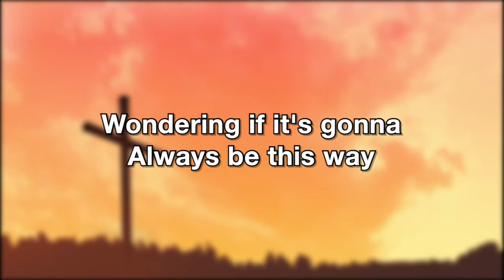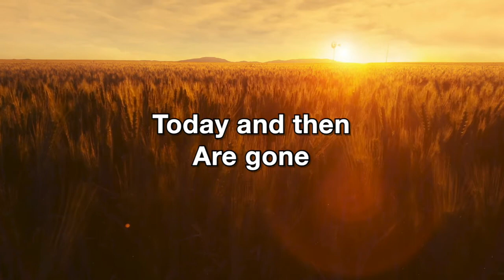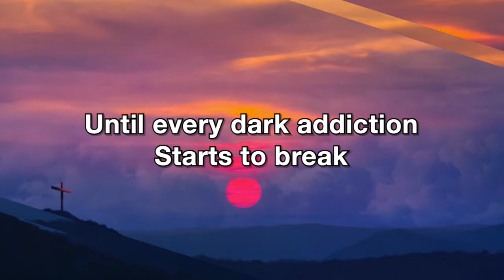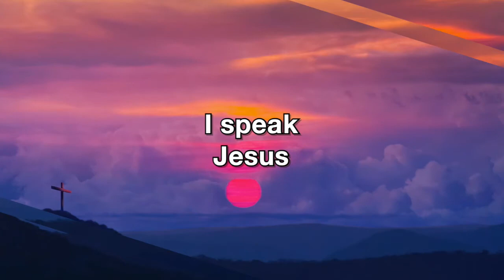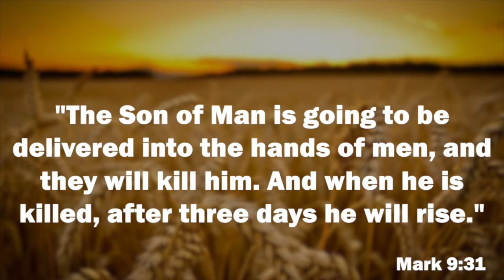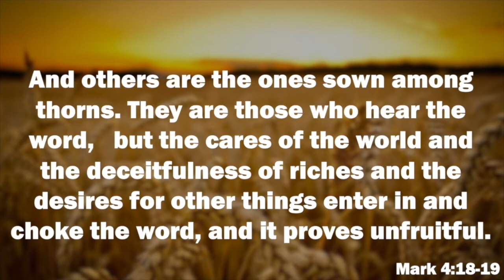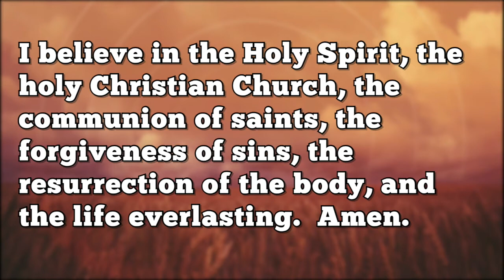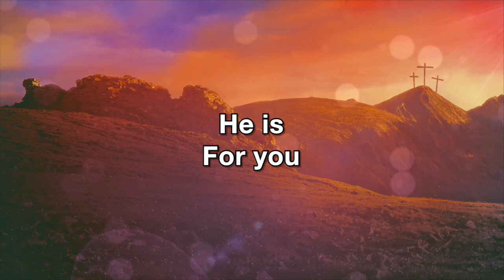Contemporary Service for September 19